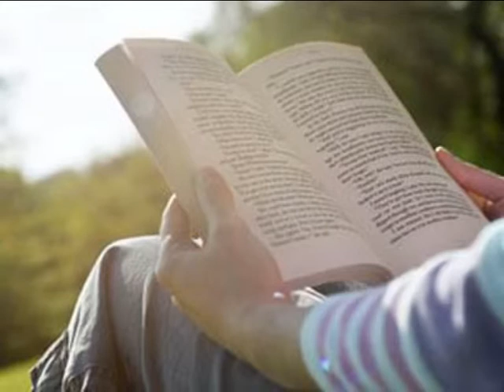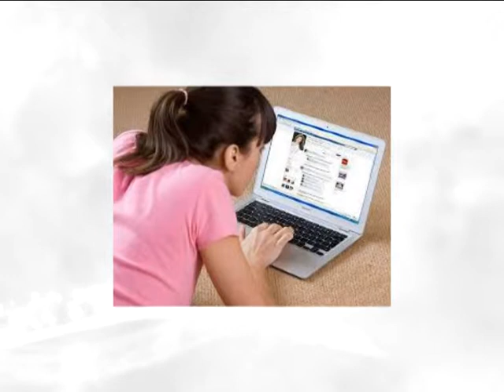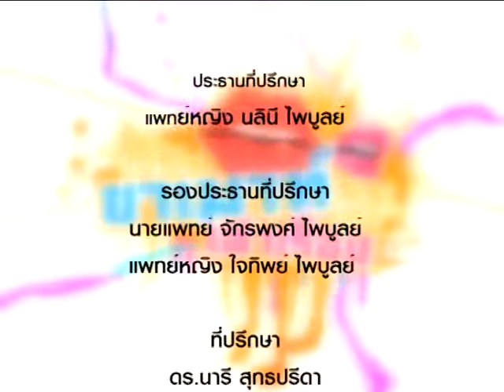KhaMouth 336 7 ความเชื่อคาใจ เกี่ยวกับ สายตาเอียง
7 ความเชื่อคาใจ เกี่ยวกับ สายตาเอียง